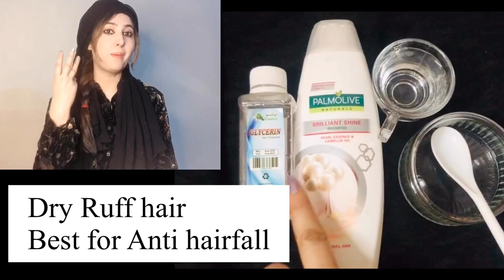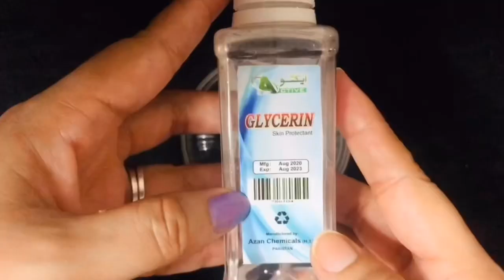3 EFFECTIVE Hair wash Techniques Everyone Should Know|| Best Way To Wash Your Hair#naintaraofficial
Become a SuperFan!